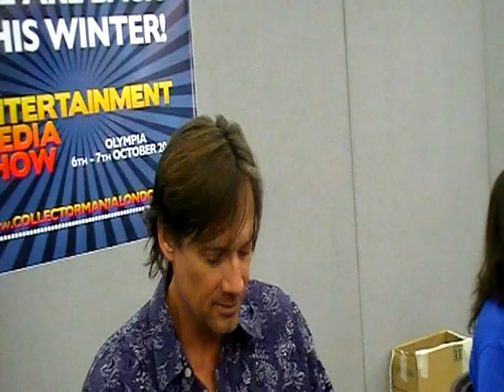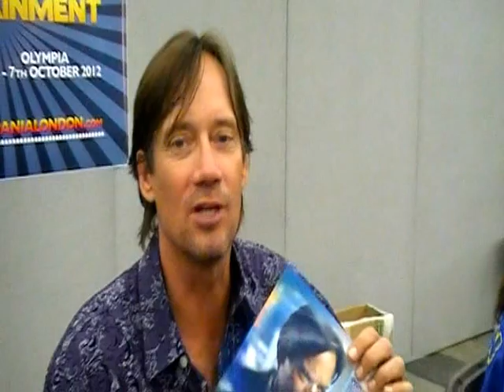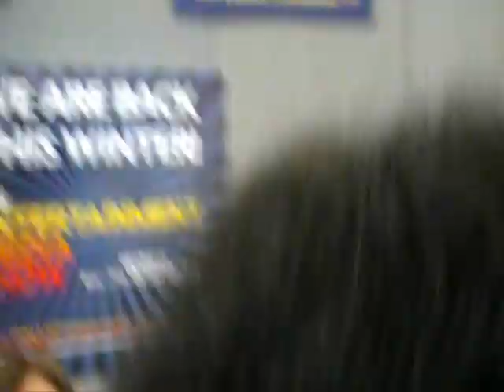kevin sorbo -message for malena...